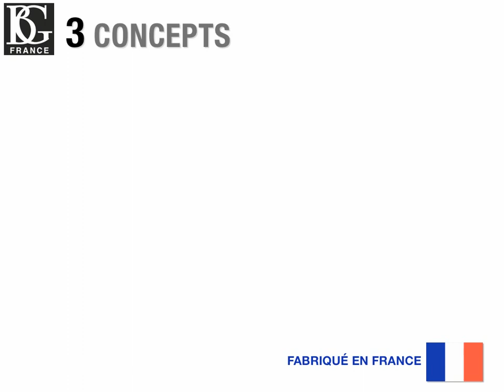BG LIGATURES TISSU pour CLARINETTE